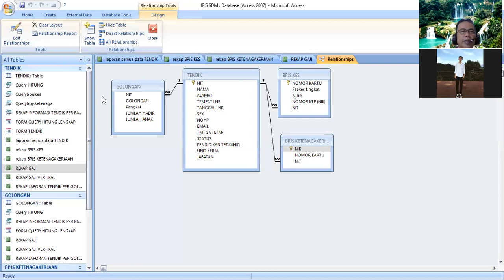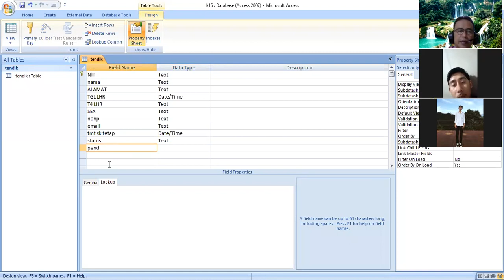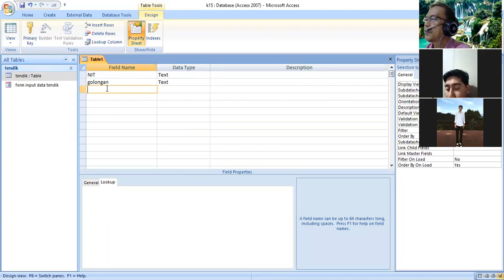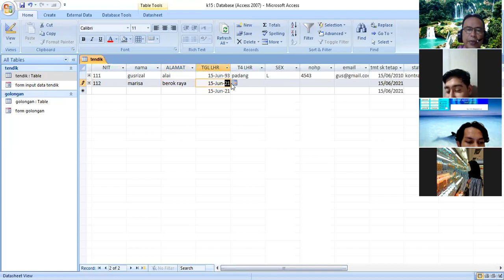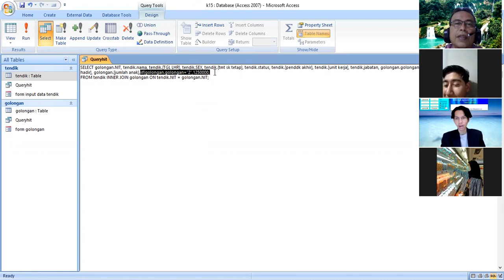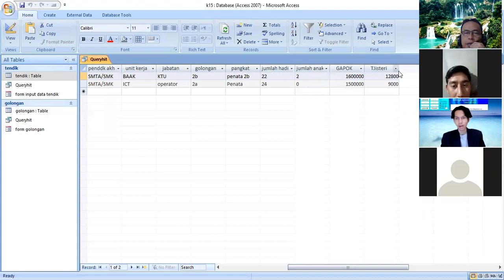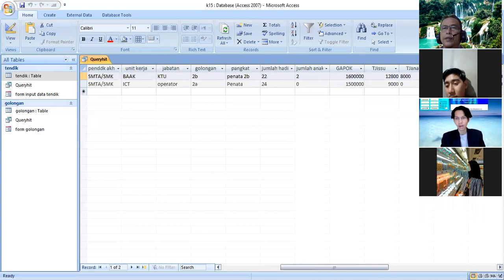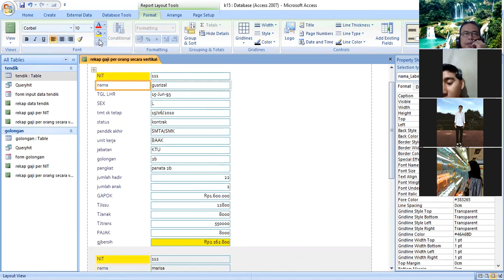KULIAH ke 15 Prak sim6x4 tema IRIS by idwar